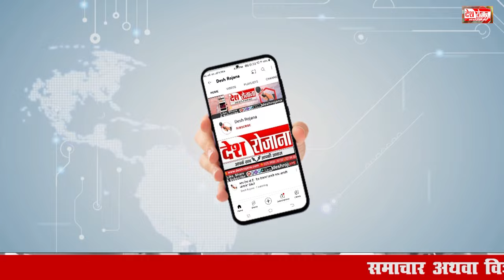Tek Chand Sharma या Nayan Pal Rawat पर दांव खेल सकती है भाजपा ! | Prithla Vidhansabha chunav 2024